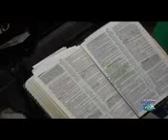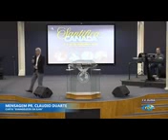Cláudio Duarte - A vida é Curta, saiba viver.